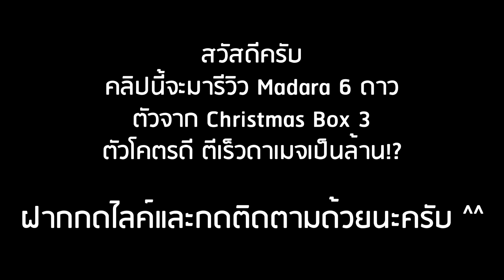Roblox: All Star Tower Defense 🌟 รีวิว Madara 6 ดาว ตัวกล่อง Christmas Box 3 ตัวฟรีตีเร็วดาเมจ5ล้าน!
New Code: "world2comingsoon" (250 GEMS) (250 GOLD)